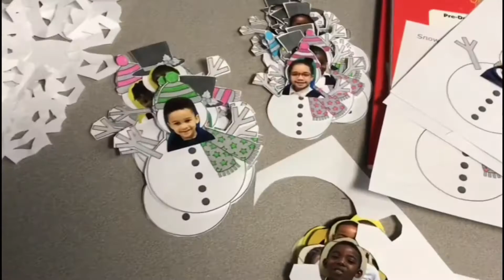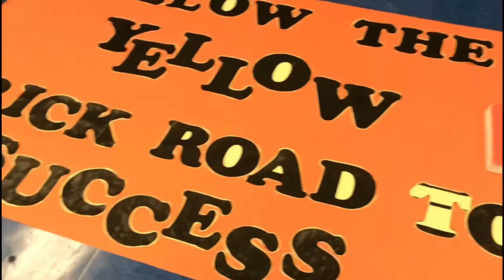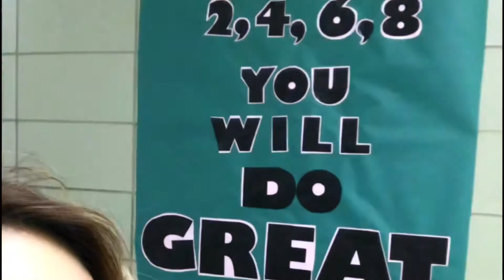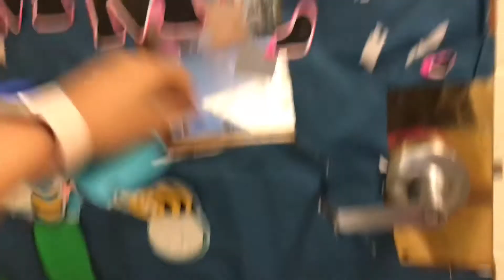School Year 2017-2018 (extra cool memories)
Is the last day of the school year. It was definitely a tough year but we all survived it.
Enjoy and have a fun yet restful summer break!